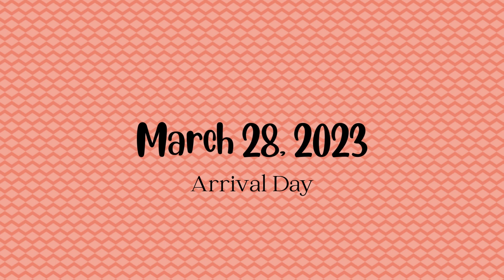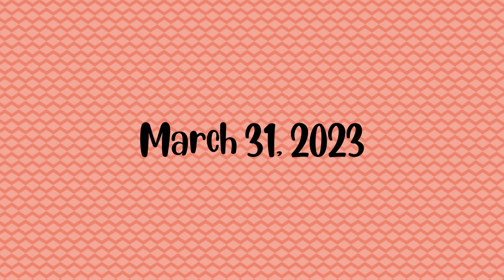Willa the Husky | Part 2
Willa was one of many dogs with us during spring break. Do you remember that she's the beautiful husky? Willa has a lot of energy and yet knows how to sleep the day away. While here, she got close to the cat and got stuck under the table. Come watch her story and see what else she was up to while on her vacation!